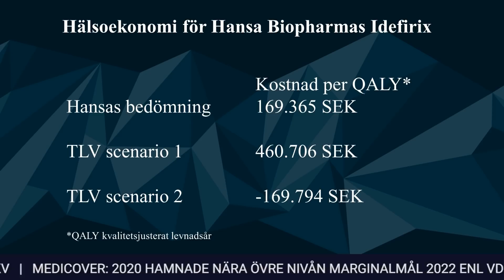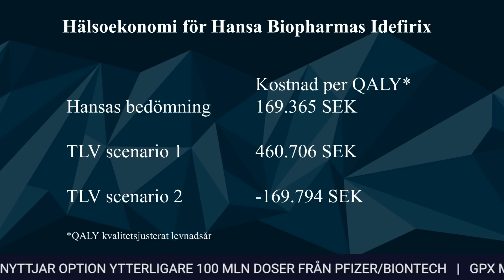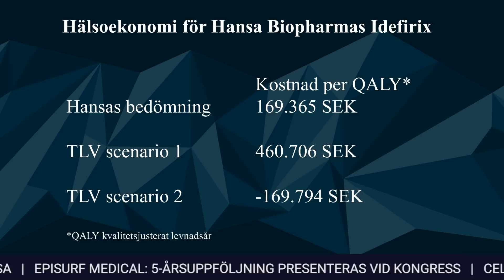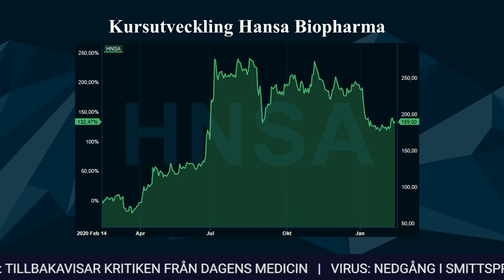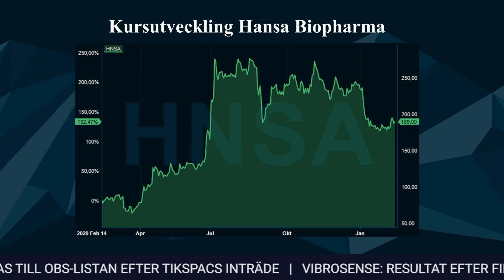Healthcare Direkt v.7: Transplantationsläkaren om Hansa Biopharmas Idefirix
01:14 Per Lindnér, verksamhetschef vid transplantationsmottagningen vid Sahlgrenska Universitetssjukhuset
01:51 Transplantationsläkaren om Idefirix och den hälsoekonomiska utvärderingen från TLV
06:24 Priset för en behandling med Idefirix och transplantationsläkarens syn på det
08:16 Hälsoekonomin för Idefirix enligt bolaget och myndigheternas två scenarier
14:01 Kursutvecklingen för Hansa Biopharma
15:52 Cellink och förvärvet av finländska Ginolis
16:38 Asarina Pharmas kursuppgång efter prekliniska resultat inom Tourettes syndrom
17:53 Veckans kursraket – Ortoma efter handelsstopp och partnerskapsförhandlingar

 Healthcare Direkt är programmet där vi pratar om veckans händelser inom life science. I veckans avsnitt gästas vi av överläkaren Per Lindnér, verksamhetschef vid Sahlgrenska Universitetssjukhuset i Göteborg som berättar om sin syn på Hansa Biopharmas läkemedel Idefirix för högsensitiserade patienter inför en njurtransplantation. Vi går in på den hälsoekonomiska rapport som TLV (Tandsvårds- och Läkemedelsförmånsverket) har presenterat.

 I nyhetsdelen av programmet tar vi upp Cellinks förvärv av finländska Ginolis, Asarina Pharmas kursuppgång efter prekliniska resultat samt veckans kursraket, Ortoma, som efter handelsstopp och besked om partnerskapsförhandlingar steg med grovt sett 50 procent.